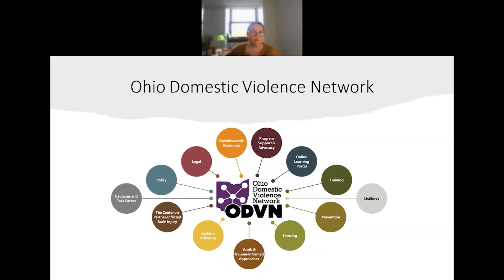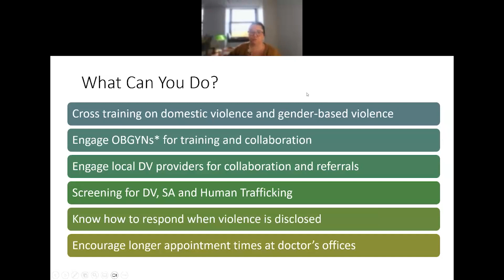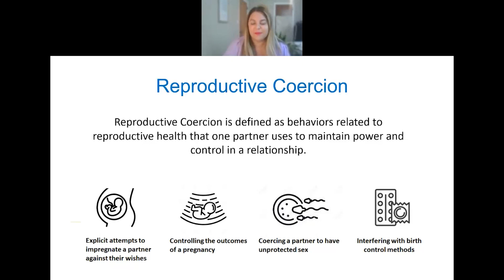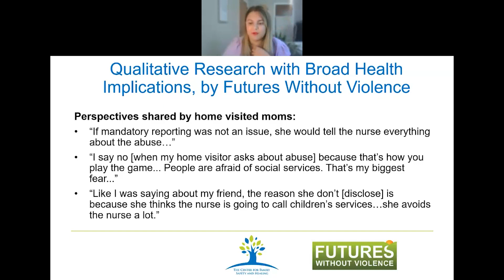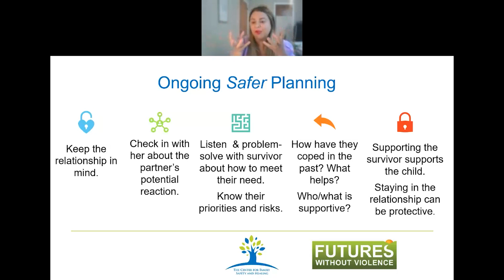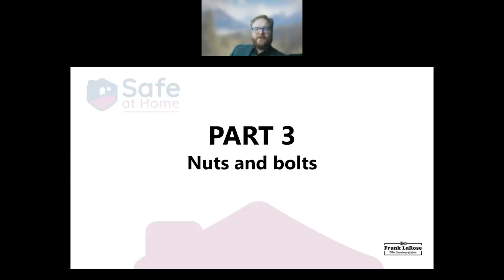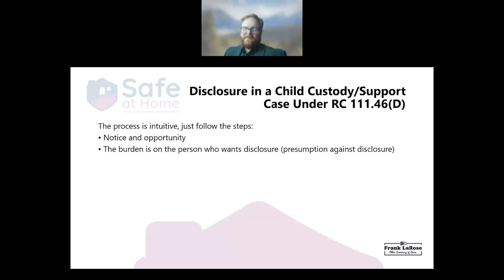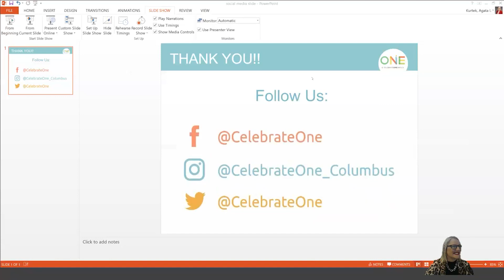CelebrateOne Lunch & Learn: Domestic Violence and Pregnancy